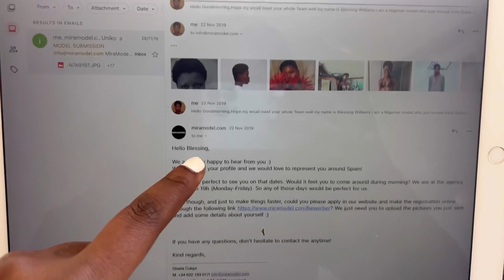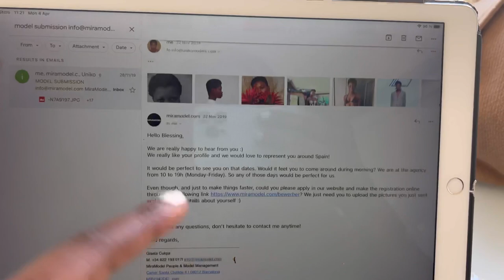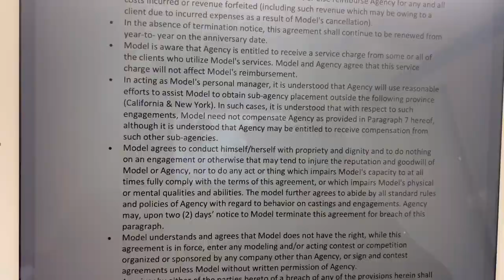How to get signed to model internationally from your country/ Top 10 modelling agency in Paris 🇫🇷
Hello Models,
Do you know you can get signed to a modelling agency from anywhere you are in the world they will pay your flight , Accommodation, Visa and pocket money during fashion Season or on a In stay contract to live /Model in a country for a period of time.

You can watch my modelling videos / photos here
My shows from Paris Fashion week /  Fashion week in Dubai

Top 10 Modelling agency in Paris how to contact them..

YouTube video how to become a model

Find others by name on Instagram/ website names are mentioned on the video.

Easy way to Email Modelling Agencies

Subject should be :MODEL SUBMISSION
Use Agent name if you are emailing an agent from an agency e.g Hello Sam,

Use Agency name : If you are emailing an the general agency email e.g Hello Viva models,

Email Body Example

Hello Viva Model,
Hope my message meet the whole team well.
My name is Blessing Williams i am a Nigerian model living in Dubai.
I am seeking representation all around Europe.
I came across your agency based in Paris on Instagram and love your team/work.
I would love to submit my photos to be considered as one of your models if I meet the criteria below are my statistics.
I am looking forward to your warm reply thank you.

Model Name: Blessing Williams
Height 180cm
Bust 80cm
Waist 62cm
Hips 90cm
Haïr black
Eyes brown
Shoes 40-41

Kind regards,
Blessing